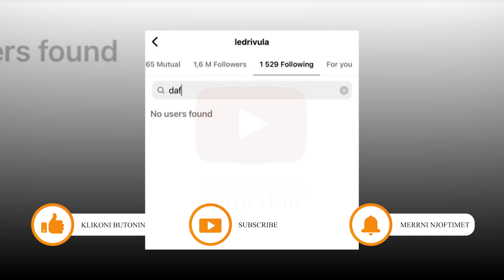Ledri Vula ia kthen reston Dafina Zeqirit...